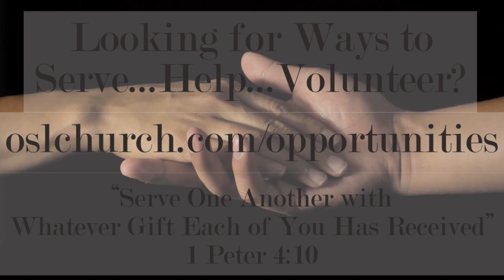OSL Information Video, September 28, 2022 rev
Here’s this week’s OSL Information Video of upcoming events, activities, and opportunities at Our Savior’s, created on September 28, 2022.

And be sure to check out Coming up at OSL, posted every week on the OSL website, for even more!